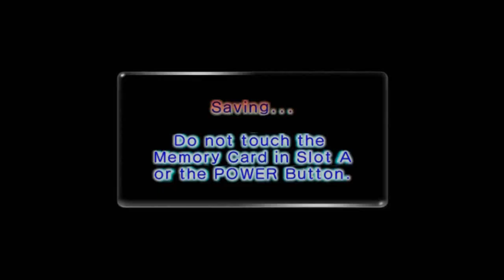Playing Pikmin Everyday Until Reggie Fils-Aime Turns Into A Purple Pikmin Day 24 Pikmin 2 Day 10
Just for proof

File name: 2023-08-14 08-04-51